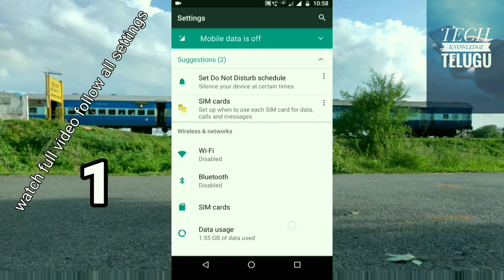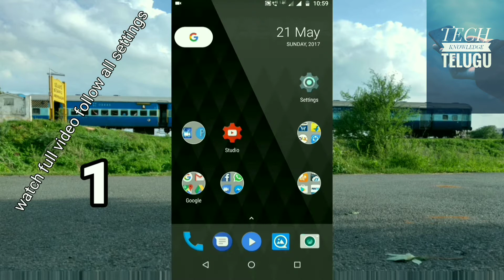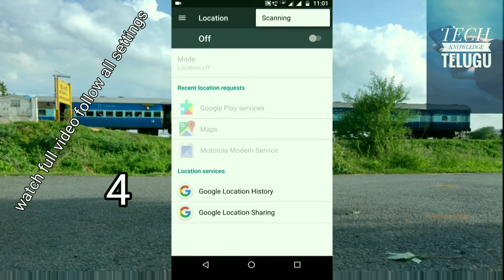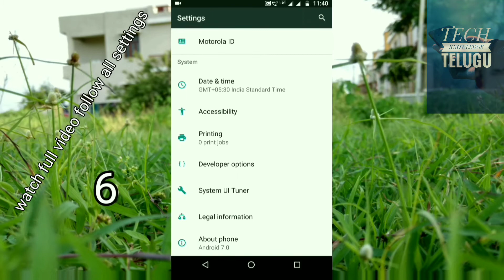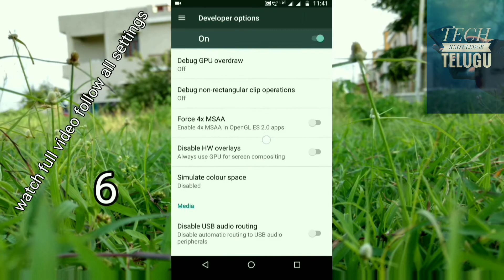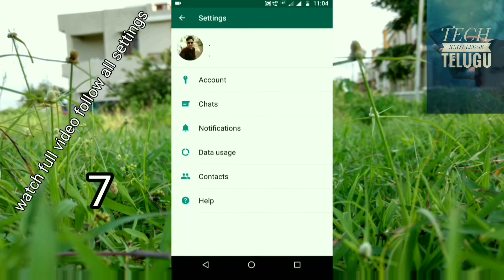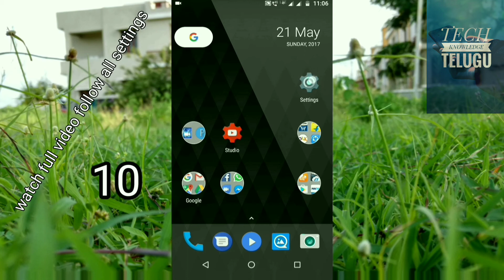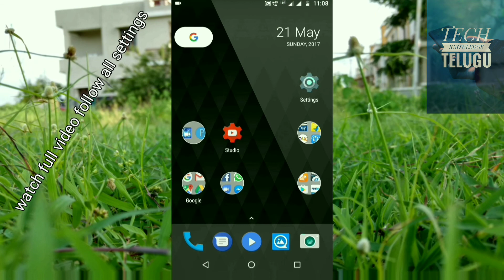Cool Battery Hacks Increase battery life ! మీ ఫోన్ బ్యాటరీ లైఫ్ ని రెండింతలు చేయండి|| telugu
Cool Battery Hacks Increase battery life
మీ ఫోన్ బ్యాటరీ లైఫ్ ని రెండింతలు చేయండి

In this video i will show you best settings to increase your Android battery without using any Battery saving app

topics covered in this video:
1)how to Double your Android​ battery life
2)Increase battery lifebest settings explained in telugu తెలుగు
3)increase android battery life telugu
4)battery saving tips and tricks telugu

please comment if you have any doubts

❤❤❤ Thanks&Love Tech Knowledge Telugu ❤❤❤

Best Camera mobiles under 15000:
moto g5 lunar grey
moto g5 fine gold
redmi 4A gold
Honor 6x grey